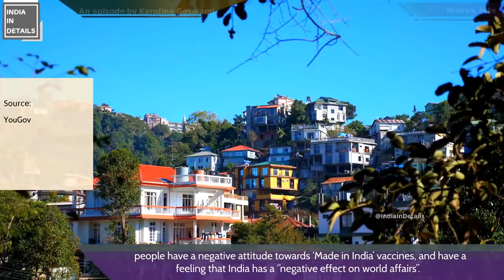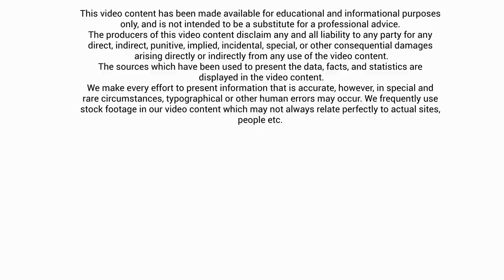Street interviews in Europe: How is India shown in your country’s media? | Karolina Goswami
So, are you surprised to hear these answers? You shouldn’t be. I have personally interviewed hundreds of people abroad and almost none of them knew about India’s IT, pharma or ISRO.